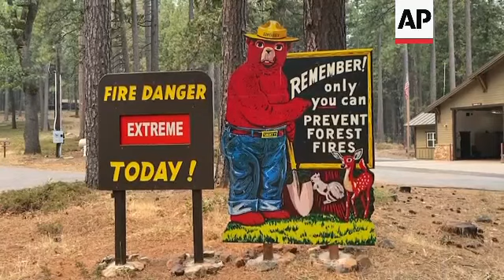California wildfires force thousands to flee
(19 Aug 2021) Wind-driven wildfires raged Wednesday through drought-stricken forests in the mountains of Northern California after incinerating hundreds of homes and forcing thousands of people to flee to safety.
A reversal of wind direction was expected to test some previously quiet fire containment lines, but also push flames back in other areas, authorities said.
The newest inferno, the Caldor Fire, continued to grow explosively in the Sierra Nevada southwest of Lake Tahoe, covering 84 square miles (217.5 square kilometers) after suddenly ravaging Grizzly Flats, a community of about 1,200.
At least 50 homes burned there but tallies were incomplete because officials had not been able to make thorough assessments of the damage in Grizzly Flats. Two people were hospitalized with serious injuries on Tuesday and about 5,900 homes and other structures were threatened by the fire.
In the Sierra-Cascades region about 100 miles (161 kilometers) to the north, the month-old Dixie Fire expanded by thousands of acres to 993 square miles (2,572 square kilometers) — two weeks after the blaze gutted the Gold Rush-era town of Greenville. About 16,000 homes and buildings were threatened by the Dixie Fire, named for the road where it started.
The Caldor and Dixie fires are among a dozen large wildfires in the northern half of California. In contrast, Southern California has had few wildfires recently. Very moist ocean air even ushered in occasional drizzle or light rain on Wednesday.
But Northern California's wildfires have left scenes of utter devastation.
Few homes were left standing in Grizzly Flats, where streets were littered with downed power lines and poles. Houses were reduced to smoldering ash and twisted metal with only chimneys rising above the ruins. A post office and elementary school were destroyed.
Hulks of gutted vehicles littered the ruins and the skeletons of chairs stood in rows among the ashes of a church.
All 7,000 residents of the town of Pollock Pines on Tuesday were ordered to evacuate because of the fire.
The Dixie Fire is the largest of nearly 100 major wildfires burning across a dozen Western states, including Alaska. The wildfires, in large part, have been fueled by high temperatures, strong winds and dry weather.
Climate change has made the U.S. West warmer and drier in the past 30 years and will continue to make the weather more extreme and wildfires more destructive, according to scientists.
Evacuees from the fire stopped at a grocery store parking lot in Placerville where police had blocked roads into the fire zone.
Chris Sheean said his home near the elementary school in Grizzly Flats burned down.
"I just bought the house a month-and-a-half ago, my first home ever, my dream. Fortunately, my wife, myself, my dog and my cats are out. But it's devastation," Sheean said. "Everything that we owned, everything that we've built is gone."
Sheean said he planned to rebuild, if the trees survived "because that was my dream, to live in the forest, in a cabin. And the only thing that's left standing is a chimney."
Tammy Saul moved into a Pleasant Valley home in April but had to evacuate with her mother, who has dementia, her handicapped uncle and several dogs.
"We're being evacuated. So it's a little scary, you know, having the fire so close. just moved here in April, got everything unpacked and got settled into our beautiful new house. And now we have to leave it."
"It's scary to look at your things and say you may never see them again, you know, like the house you've worked all your life to own and your belongings. It's scary," Saul said.